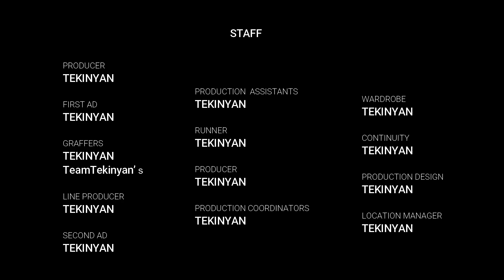京都橘高等学校吹奏楽部 第59回定期演奏会お知らせ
このチャンネルは、京都橘高校吹奏楽部ファンのてきにゃん（笛猫）が、橘高校の良さを世界中の人々に知っていただくために開設いたしました。
スケジュールからディープな話題まで、「明るく楽しく」をモットーに表現させていただいております。

四国めたん／ずんだもん｜浅井麻さん